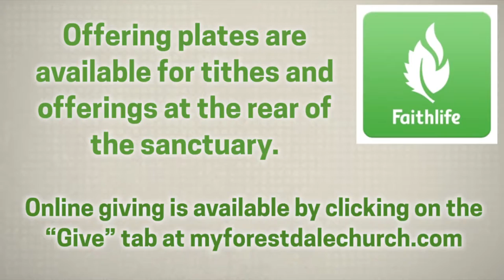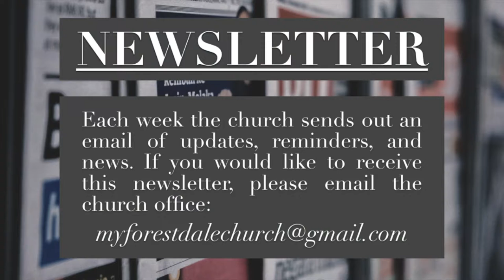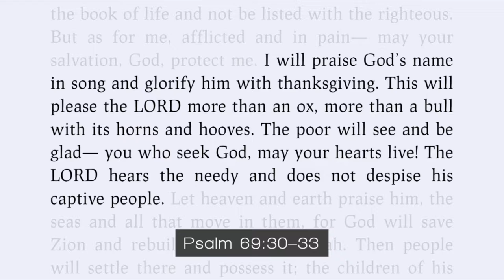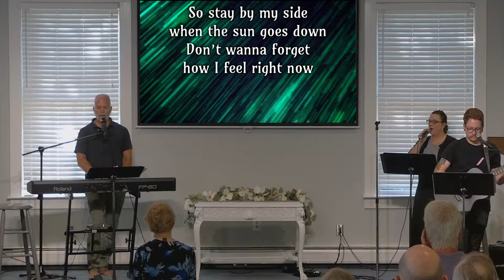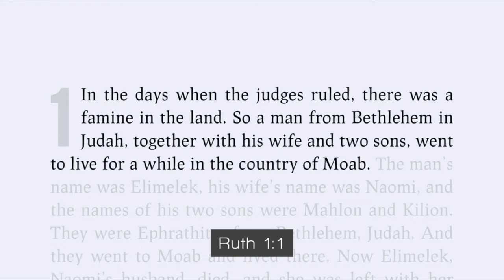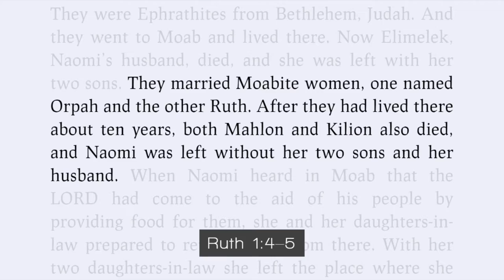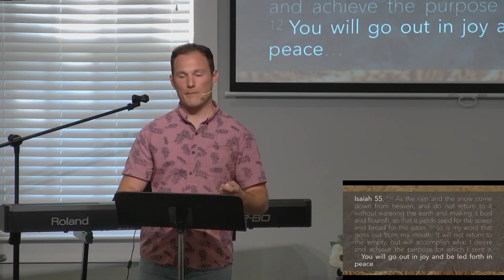Forestdale Church Service : August 28th 2022